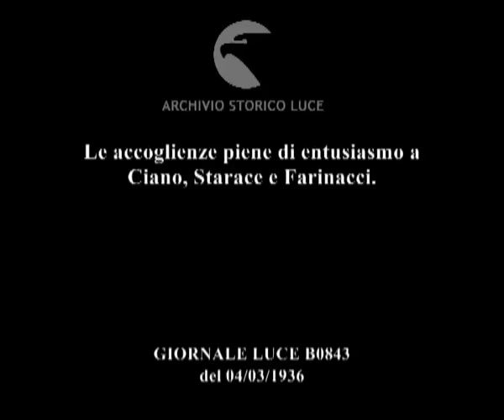Le accoglienze piene di entusiasmo a Ciano, Starace e Farinacci.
Descrizione sequenze:le grandi accoglienze di Massaua al capitano Galeazzo Ciano, al segretario Starace e all'On. Farinacci, volontari per l'Africa Orientale ;